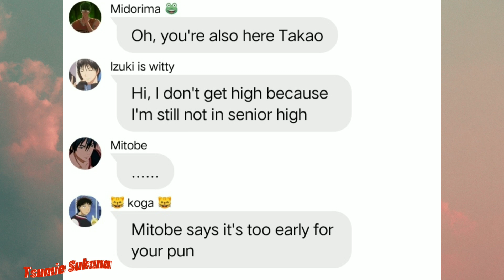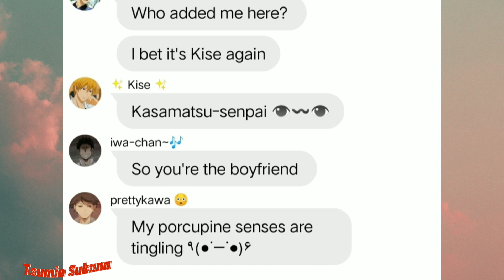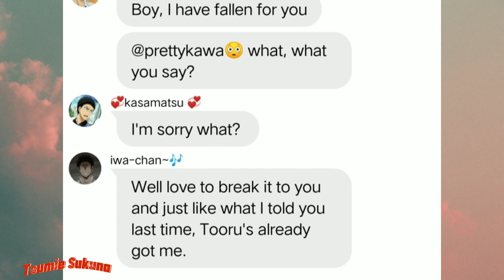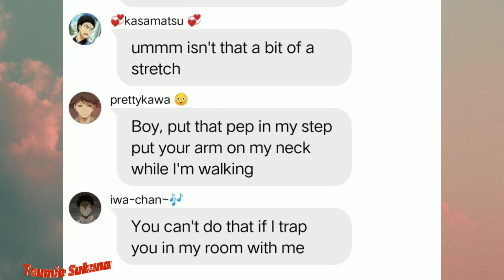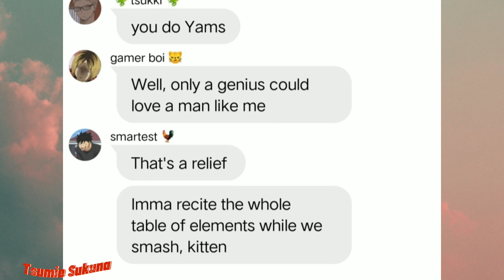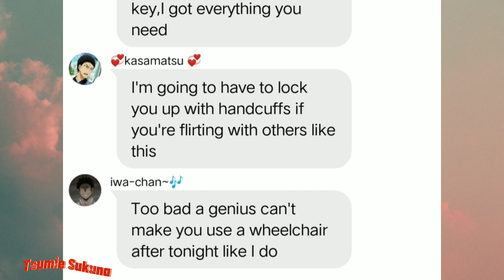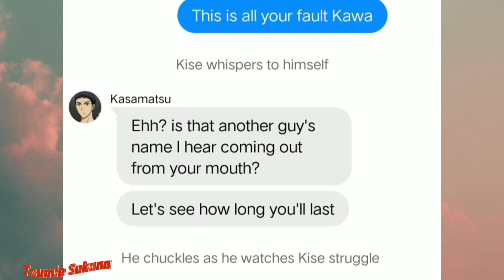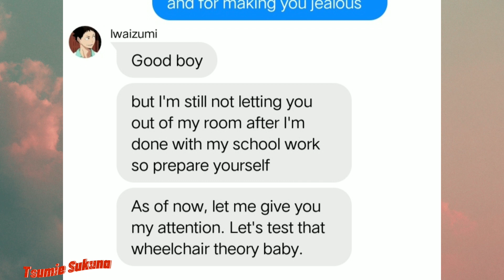Genius | KiseKawa lyric prank ft new guests and the aftermath || Haikyuu X KNB texts✨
you matter and you're special